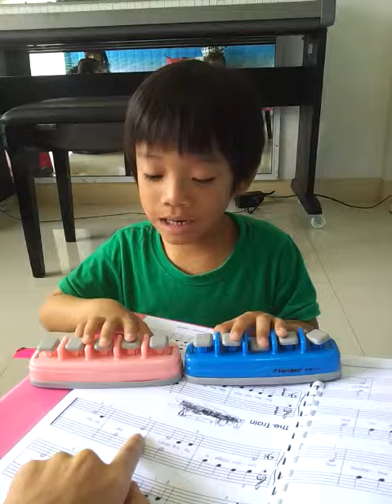Practice makes perfect.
BaitoeyHomeschool